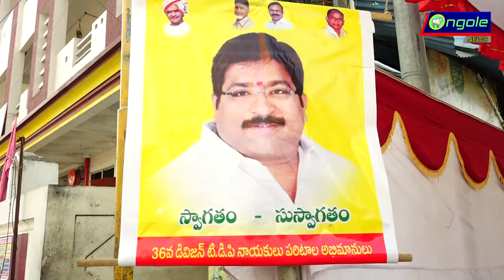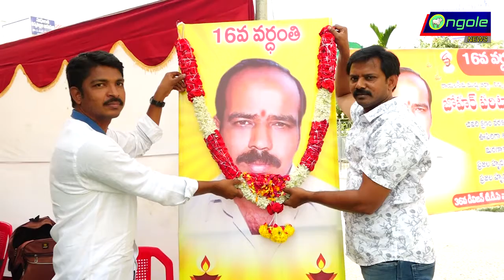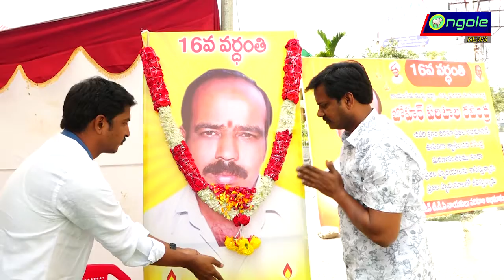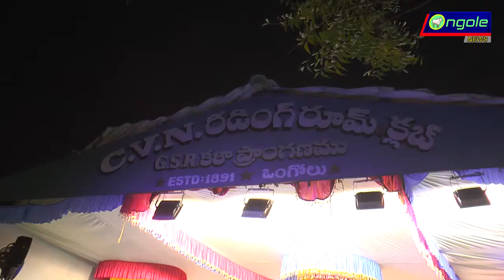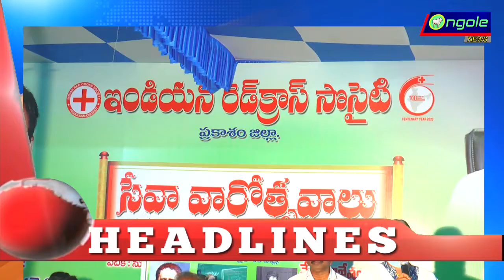25 01 2021 ONGOE NEWS